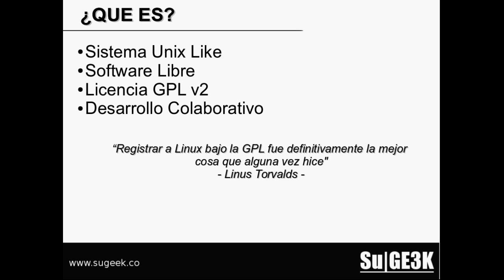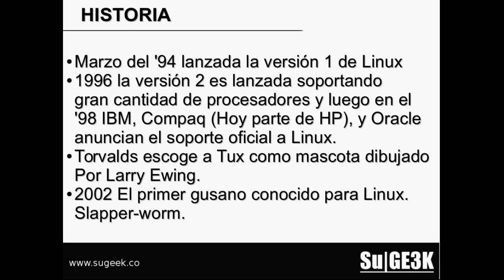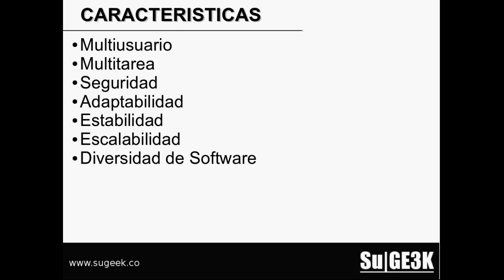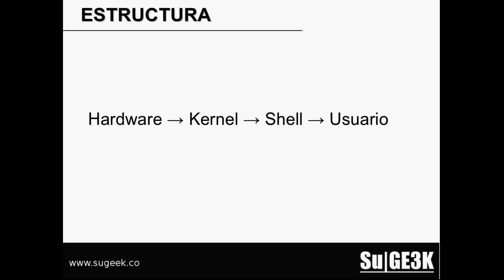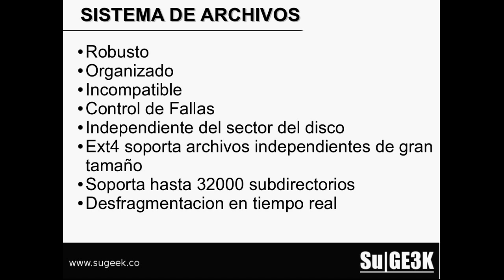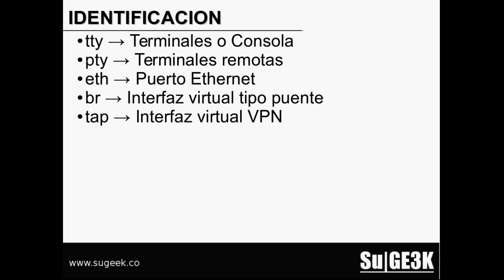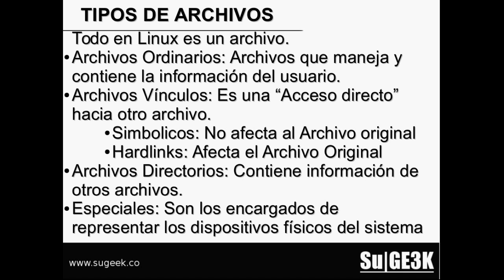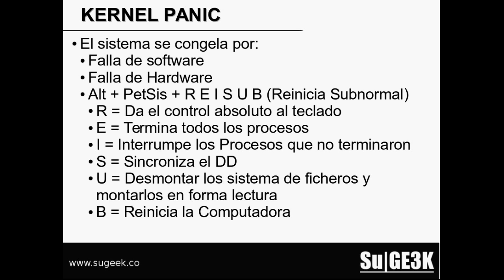Curso Básico GNU/Linux Capitulo 1: Introduccion al Curso de Linux